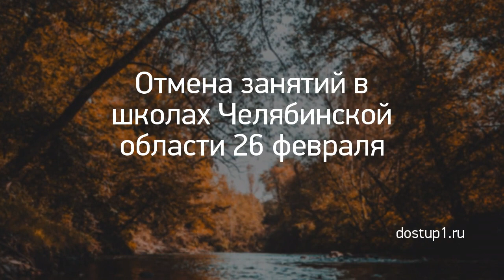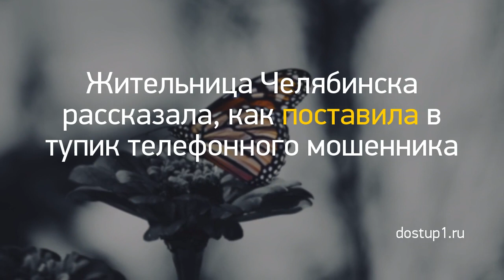Новость дня: "Из Кирова в ожоговую клинику Нижнего Новго..." и другие главные новости за 2021-03-06